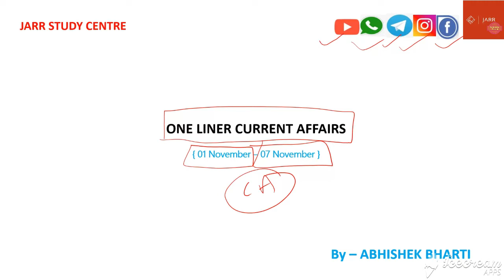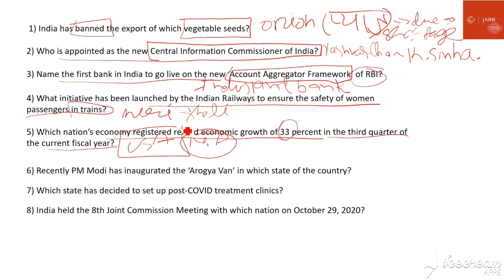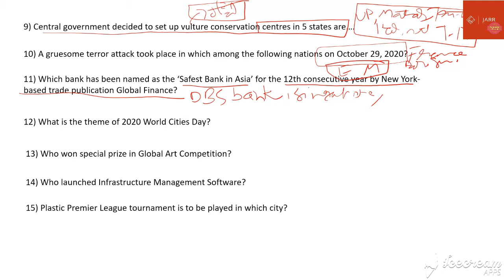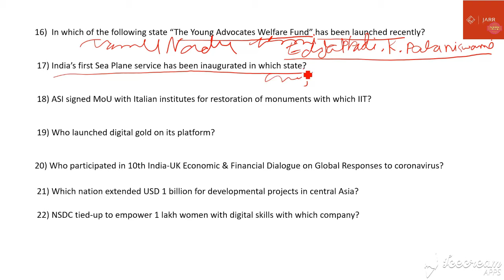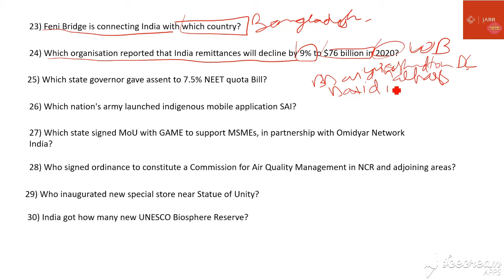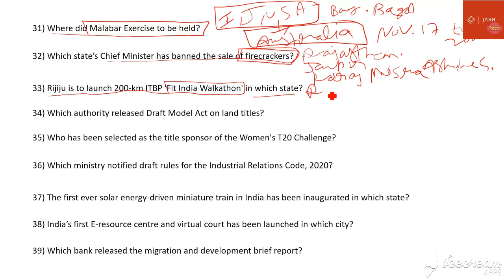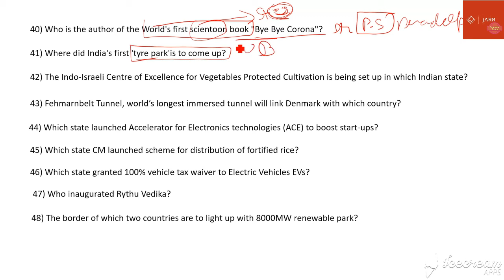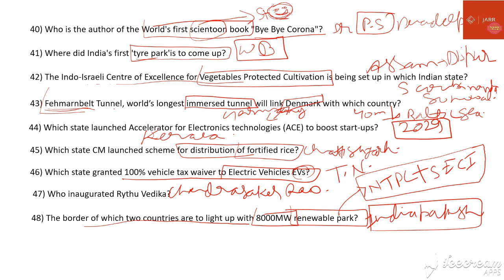Weekly Current Affairs of 1st to7th November Group-D, NTPC ,UPSC ,SSC ,Banking || JARR Study Centre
Latest Current Affairs of 1st to7th  November Group-D, NTPC ,UPSC ,SSC ,Banking || JARR Study Centre
Hello friends and my dear students I hope you all are doing well. This channel is based on Education. On this channel we would discuss  topics related to  MATHS/CHEMISTRY/PHYSICS/BIOLOGY/ENGLISH/GK/GS/CURRENT AFFAIRS  & Various Competitive exams.subjects .
One more important thing .I would like to Inform that those who have problem studying in English,we will explain each and every topic in Hindi and English both with very practical examples on this channel . so,we hope you all will learn a lot .